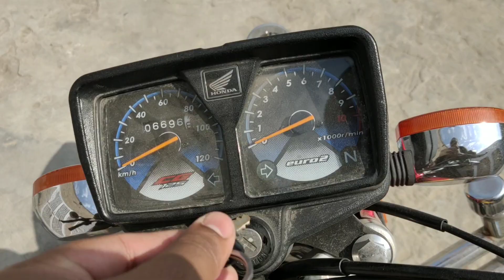Full chaasky vacation Vlog by SAAB...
This Vlog is about how I spend my vacations normally...
Allah Hafiz.